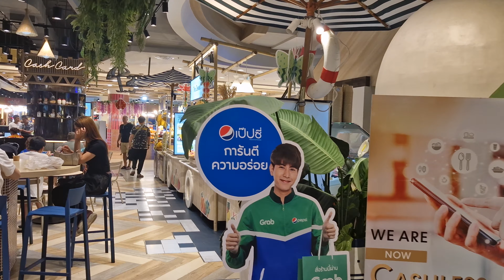EL MEJOR LUGAR DONDE COMER EN PATTAYA BARATO Y BUENO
Ideal para un almuerzo o merienda mientras viajas. Comida fresca de calidad, excelente pizza, precios muy atractivos. Comida para consumir in situ o sentado en la mesa al lado del restaurante. Está ubicado dentro del Festival Central en el nivel subterráneo donde también se encuentra el supermercado y muchos kioscos de comida.